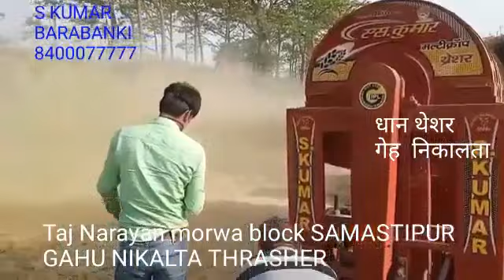गेह निकालता धान थेशर Multicrop paddy thresher , S KUMAR BARABANKI UP 8400077777